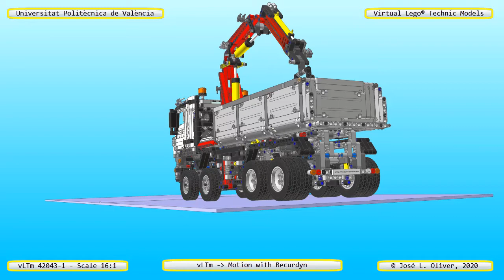vLTm 42043-1 Lego Technic - 179 parts 2793 components - d